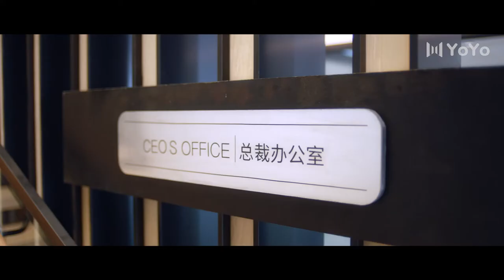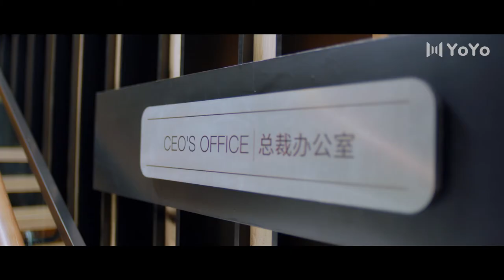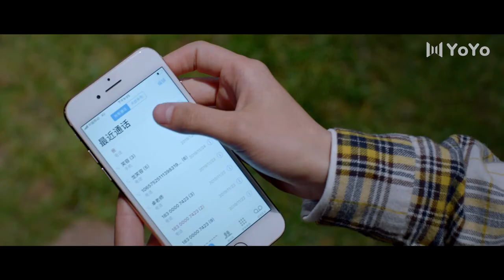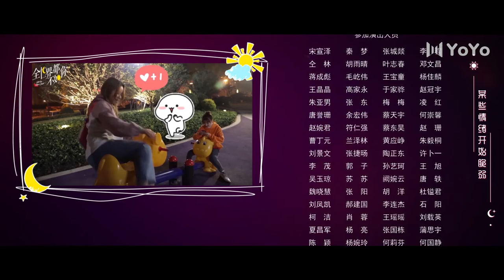【ENG SUB】全世界都不如你 11💞She Is The One（裴子添/李诺）优优青春剧场YoYo Fun Station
剧名▶全世界都不如你She Is The One
集数▶24集
演员▶裴子添/李诺/王聪/耿嘉唯
剧情简介▶高能运动系少女元月月（李诺饰）被迫替双胞胎姐姐元思雅（李诺饰）嫁入豪门，不满安排的她在婚礼上当众逃婚，却阴错阳差地上了同样逃婚的新郎温靳晨（裴子添饰）的车。一个是替嫁的假新娘，一个是隐瞒身份的真新郎，二人在不知道彼此身份的情况下发生了一系列啼笑皆非的事情。